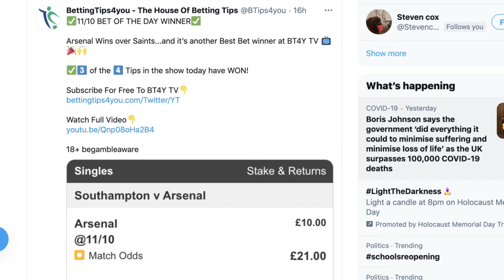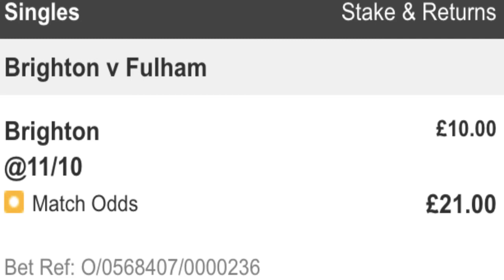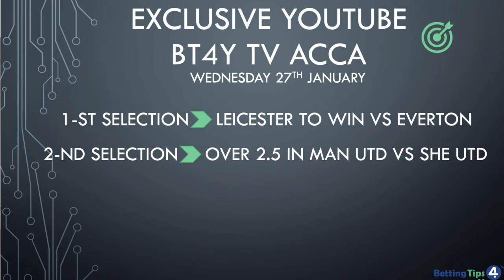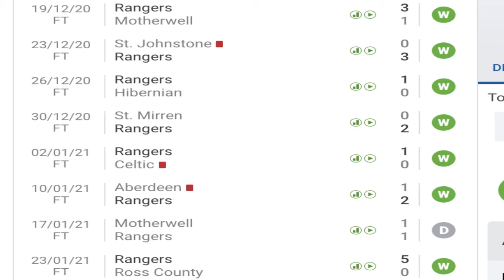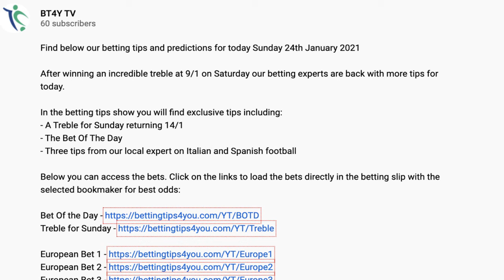Man Utd vs Sheffield Utd Betting Tips | Get Tonight's Exclusive 7/1 Acca & BT4Y TV Bet of The Day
Watch this video to get free tips, analysis and prediction for your sportsbetting. Made by experts at bettingtips4you.com who has been delivering professional free tips daily since 2013!

In today's Wednesday 27th January 2021 BT4Y TV betting tips show you will find:
- Exclusive Bet Of The Day
- Exclusive 7/1 Accumulator Treble

Make sure you watch the video to find the full betting analysis and betting tips for today's football. Those predictions are exclusive for BT4Y TV so you won't find on our website or on twitter!

In the last weekend, we have won a 9/1 Treble and yesterday we won our Bet Of The Day at 11/10 and overall 3 of our 4 tips were correct!

18+ | BeGambleAware | Ad | Odds Subject To Change